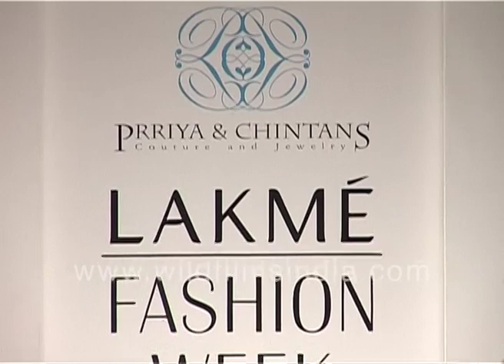Sridevi as the showstopper at Lakme Fashion Week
Sridevi walks the ramp at Lakme Fashion Week for designer duo Prriya and Chintan. Jesse Randhawa, Tupur Chatterjee, Nethra Raghuraman, Pia Trivedi and Lisa Hayden also walk the ramp for the duo.